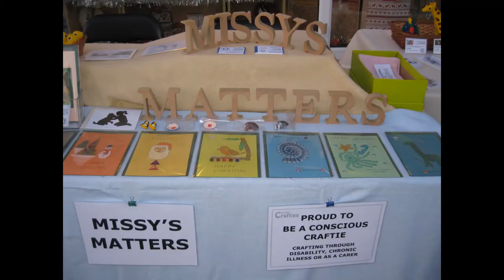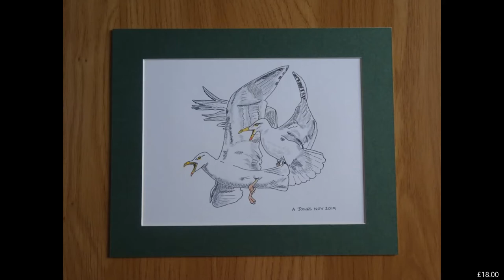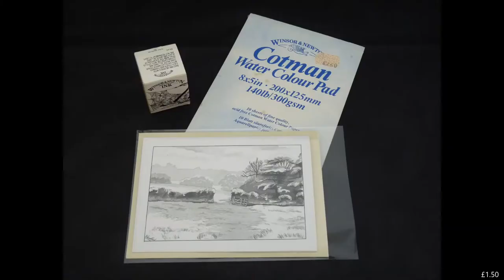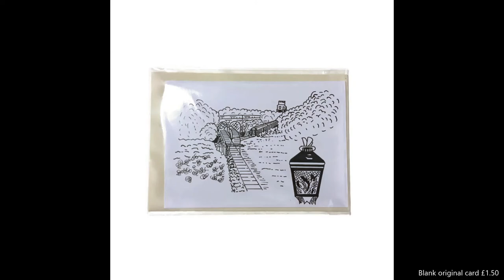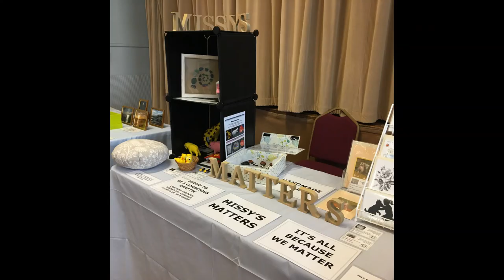Welcome to Missy's Matters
Missy's Matters is my online shop and I'm proud to be a Conscious Craftie. We are all disabled, chronically ill or carers who craft through our illnesses.

All of my items are handmade and there is artwork, illustration, cards, crafts, felt animals, cushions and upcycled bags. Pop into my shop and take a look: